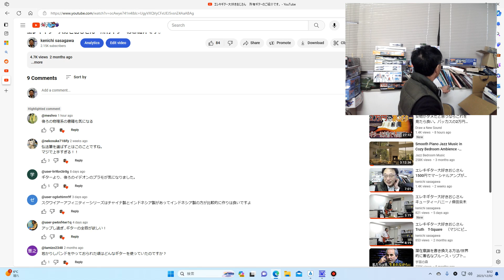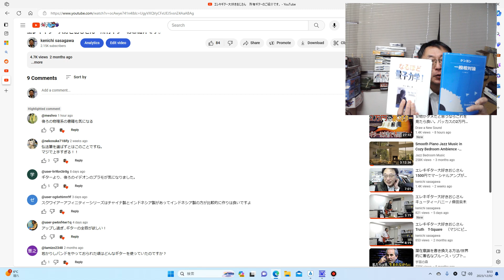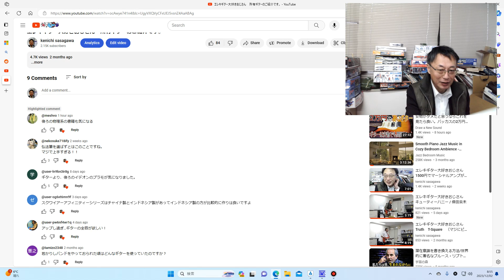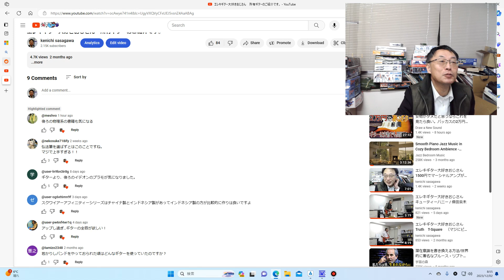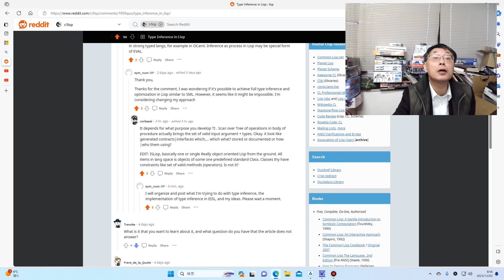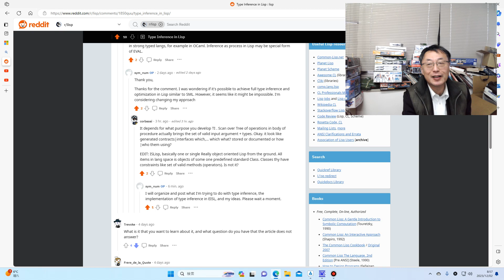後ろにある物理系の本はなに？ 質問にお答えしました。